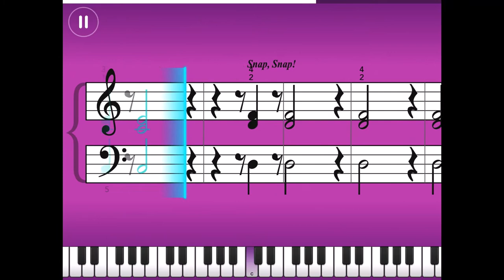Essentials I : The Addams Family - Vic Mizzy / Simply Piano / Learn Piano / Sheet Music